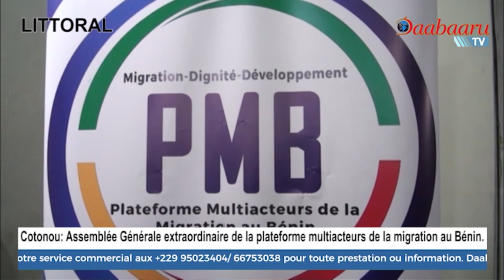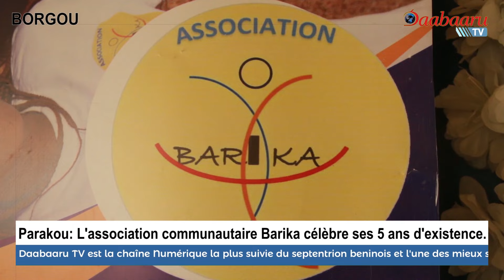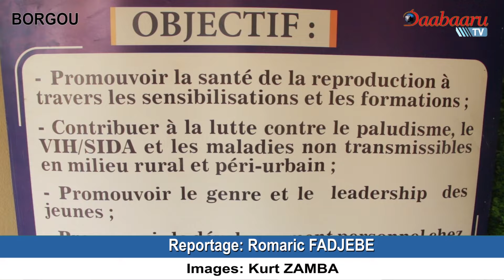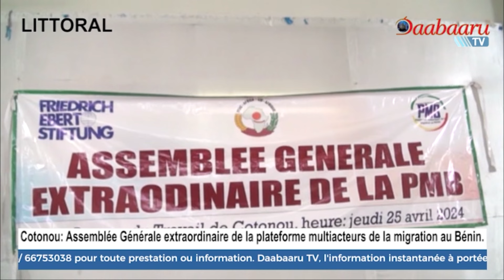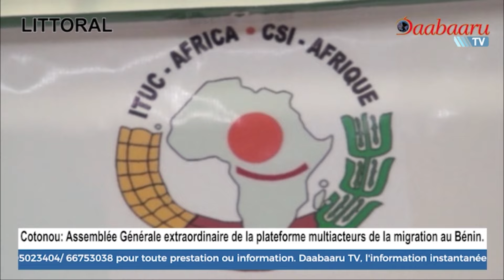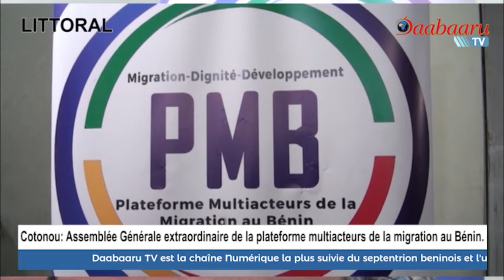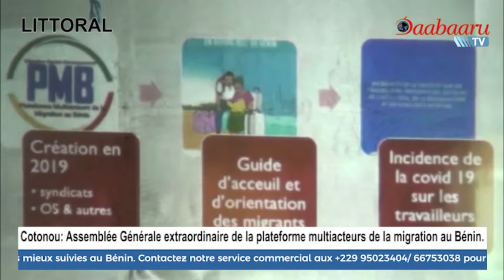JOURNAL TELEVISE DE CE MARDI 30 AVRIL 2024. PRESENTATION ISMAEL BALOGOU